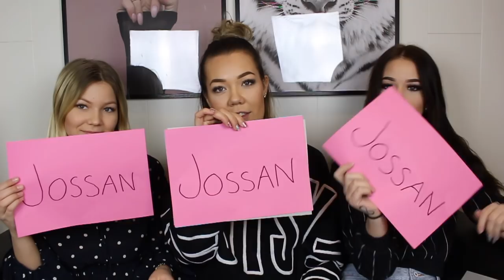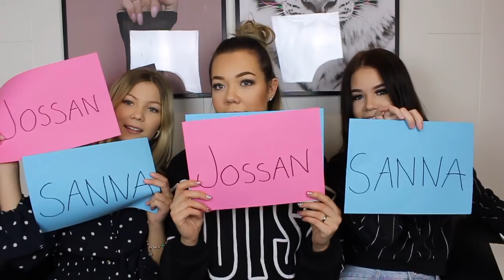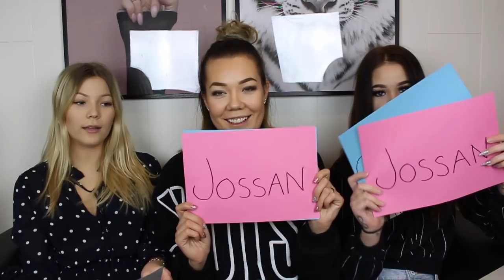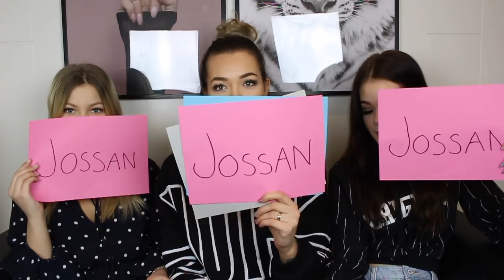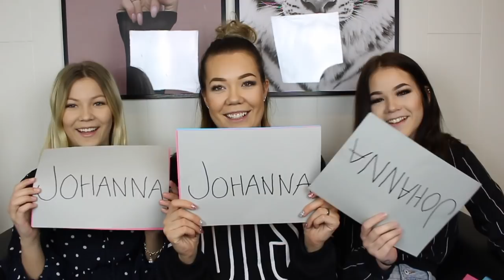Vem av oss?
Om denna videon får 1000 likes så gör vi en del 2 ♡ Ni får gärna skriva påståenden som ni vill att vi tar med i nästa video isåfall :)

Instagram och snapchat
♡ SANNALOLAD

Franks Instagram
♡ FRANSIGLANSI

VANLIGA FRÅGOR:

★ 25 år (född 1992)

★ Jönköping

Är det dina hästar?
★ Sims och Frank är mina, Bonnie ägs av Bashults Gård men bor hos mig för tillfället

Varför rids inte Frank?
★ Han vill inte, han vill vara vildhäst

Vad har du för kamera?
★ Sony a5000, Canon eos 700d och Canon legria mini

Vart redigerar du dina tumbnails?
★ Photoshop CC